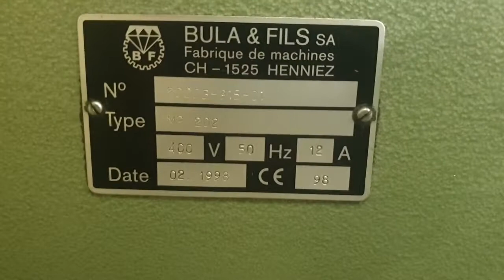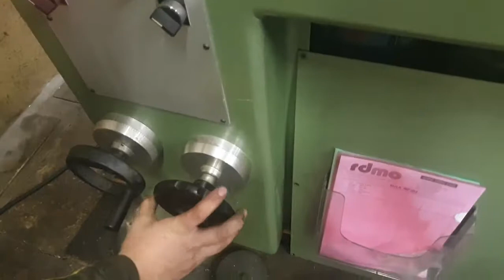BULA MP 202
secondhand BULA MP 202 for sale by RDMO FRANCE